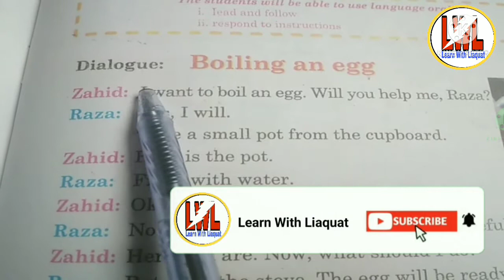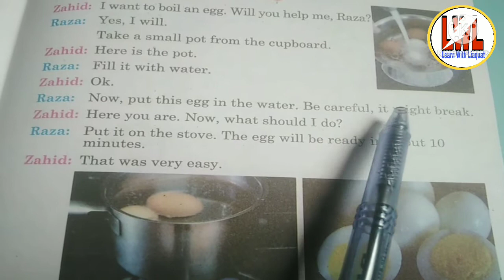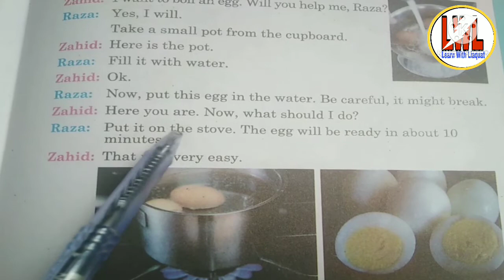Class 4 English | Unit 1 | Lesson 1 | Boiling A Egg | with question and answers | Word Meanings.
Aj hum es video main English class 4 lesson 1 read kare ge complete word meaning ke sath.